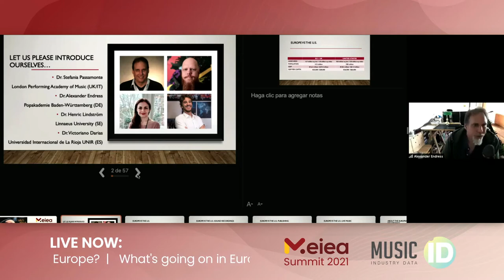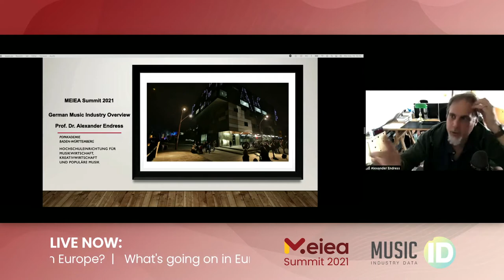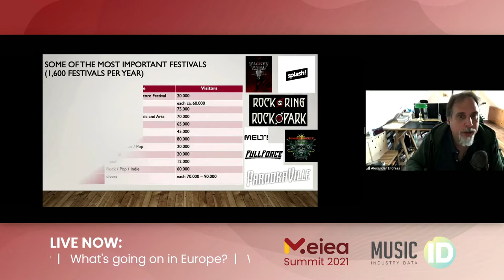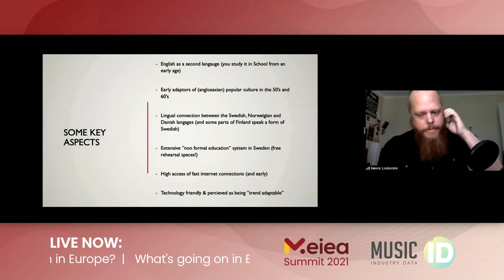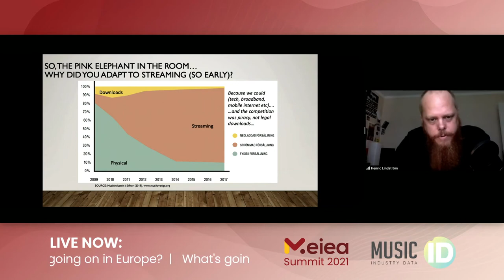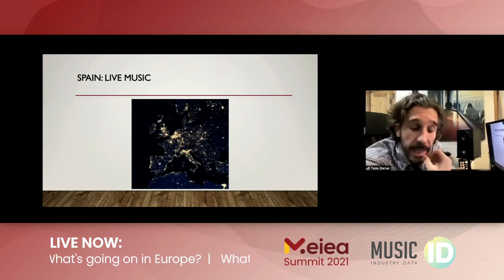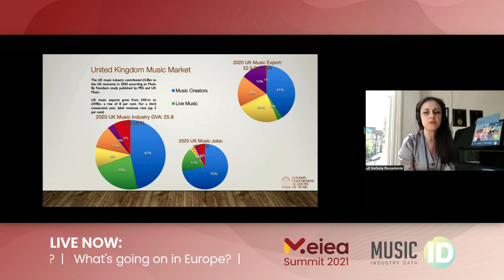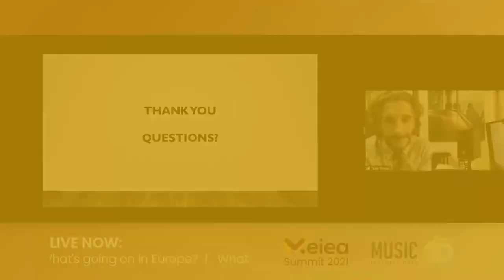What's Going On in Europe (International Session)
What’s really going on in Europe? This panel will explore similarities and differences between music markets and territories in Europe, their current state, possible opportunities and challenges, but will also address some key pan-european perspectives and establish to what extent we can identify parallels with the US.

Panelists from Spain, United Kingdom, Italy, Germany and Sweden will share insights in this discussion led and initiated in cooperation with the MEIEA member Victariano Darias and Universidad Internacional de La Rioja, Spain.

SPEAKERS:
Victoriano Darias
Dr. Stefania Passamonte, PgDip RAM | London Performing Academy of Music
Dr. Alexander Endress | Popakademie Baden - Württemberg
Henric Lindström | Linnaeus University, Sweden